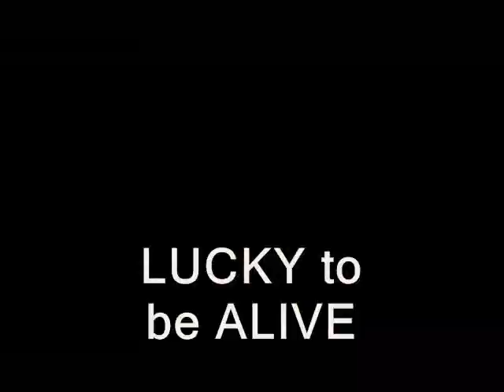Distracted driving - James Bond and gadgetry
So  many gadgets!

Distractions always lie...